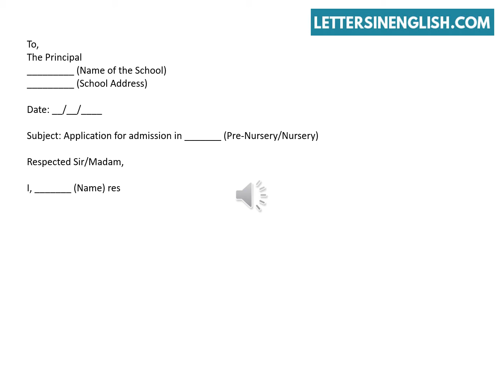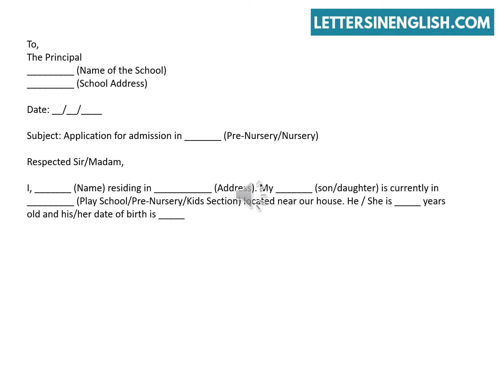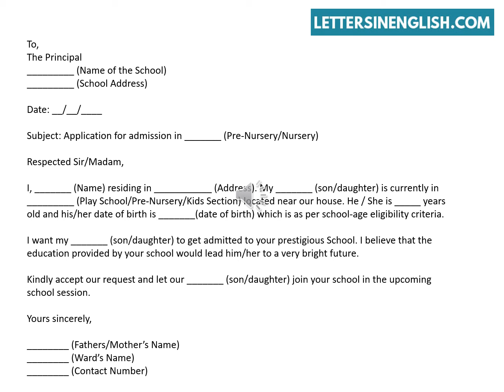Sample request letter to principal for admission in school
Request Letter for admission in School - Sample letter to principal for admission.
In this video, you will find sample request letter for admission in school.